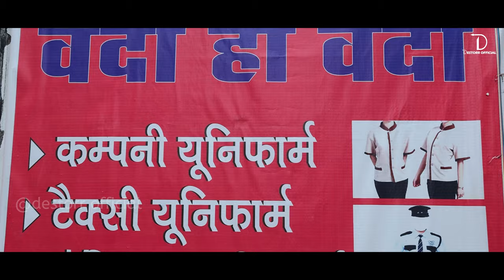Jain Uniform Centre Sadar Bazar Gurgaon | All types of Uniforms | BUY DIRECT FROM MANUFACTURER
Namaskar dosto...!
I'm back again with another new interesting video about uniforms in gurgaon.

Jain Uniform Centre (Sadar Bazar)
Shop no. 181, Near Modern Tailor , Sadar Bazar, Gurgaon
Near Hare Krishna Sweets

School uniform in Gurgaon

Industrial Uniform in Gurgaon

Driver Uniform in Gurgaon

Hotel Uniform in Gurgaon

Security Guard Uniform in Gurgaon

Auto Driver Uniform in Gurgaon

Guard Uniform in Gurgaon

Company Uniform in Gurgaon

safety equipment in guraon

Uniform shop near me

School Uniform shop near me

Blanket on wholesale price

Blanket wholesale shop in gurgaon

gardner uniform in gurgaon

Gifting Blanket shop in gurgaon

Lab Coat in Gurgaon

Gardner Uniform shop in Gurgaon

Hospital Uniform in Gurgaon

Umbrealla Shop in Gurgaon

Designer Umbrella In Gurgaon

Rain Coat Shop in Gurgaon

Saloon Uniform in Gurgaon

windcheaters in gurgaon

company logo printed t shirts in Gurgaon